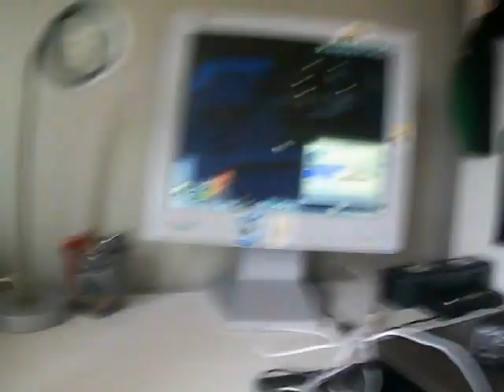q&a-är du en kille eler tjej#1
kontakta mig
twiter#lukascarlsson30